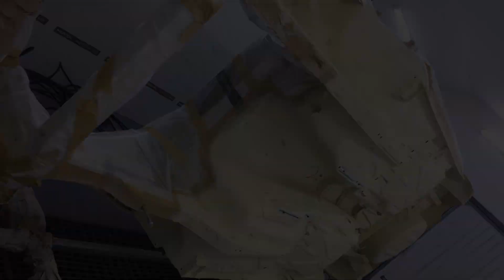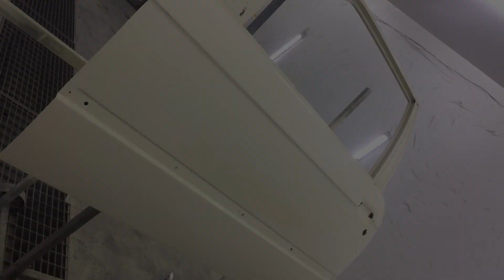Projekt BMW E30-slajdshow od zera do bohatera część 1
Postęp prac lakierniczych w obrazkach. Wybrałem najciekawsze zdjecia obrazujące kolejne etapy prac... Zapraszam również na częsc drugą. Miłego oglądania...Music